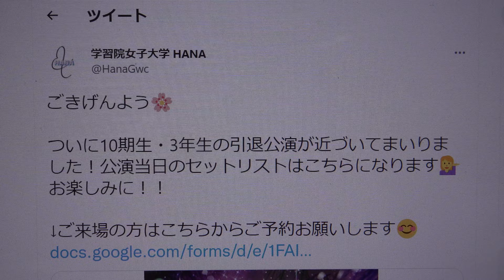HANA10期生🌸3年生の引退公演⑧After LIKE／IVE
掲載許可済　HANA10期生、3年生の引退公演
日時:2022年12/4(日)
▶︎開場 18:30
▶︎開演 19:00
▶︎終演 20:30
場所:板橋区立文化会館　小ホール
1部
①FOREVER 1／SNSD
2部
MC:約5分
PV　約11分32秒
学習院女子大学 HANA
先日は10期･3年生の引退公演にお越しいただきありがとうございました！多くの方々に最後のパフォーマンスをお届けすることができて嬉しかったです😊✨
これからは11時•12期の代になりますが、引き続きご声援よろしくお願い致します！📣
午前11:42 · 2022年12月7日
ついに10期生・3年生の引退公演が近づいてまいりました！公演当日のセットリストはこちらになります💁‍♀️
お楽しみに！！
🌸セットリスト🌸
①FOREVER 1／SNSD
MC:約3分11秒
②LA DI DA／EVERGLOW
③SHUT DOWN／CLASS:y
④CHEER UP／TWICE
⑤Step Back／GOT the beat
⑥RING ma Bell／Billlie
⑦DDD／EXID
MC:約5分
⑧After LIKE／IVE
⑨Girls／aespa
⑩FEARLESS／LE SSERAFIM
⑪Hype Boy／NewJeans
⑫Snake／GirlsPlanet999
⑬FIESTA／IZ*ONE
MC:約12分52秒
HANA10期生、3年生の引退公演が近づいてまいりました！観覧をご希望の方は、以下のformからご予約お願いします！皆さまのご来場お待ちしています😊
日時:12/4(日)
▶︎開場 18:30
▶︎開演 19:00
▶︎終演 20:30

💎UNIKP 2022-23 vol.6 関東予選💎
2022年12/6(火)の関東予選11チームの熱い戦いが始まります👑
UNIKP実行委員会@実行委員募集中
📍開催日程：2022年12/6(火)開場17時　開演18時～
📍会場：白金高輪selene b2
大学対抗K-POPコピーダンスユニット日本一決定戦UNIKP実行委員会の公式Twitter🇰🇷関東予選→12/6(火)、関西予選→12/26(月)、決勝戦→3/1(水)に品川ステラボールで開催🎉
안녕하세요.우리는 하나입니다☝🏻ごきげんよう♪ 学習院女子大学のインカレK-POPダンスサークルのHANAです🌸ガールズグループのカバーダンスをしています！
【ステージ状況】
「HANA BLOOM/学習院女子大学」のパフォーマンスが始まっております。
UNIKP 2022-23 vol.6 関東予選の結果は…？
🏆予選1位 / BEST BOYS TEAM
『Twinkle Boys / 早稲田大学』
👑BEST GIRLS TEAM
『Brisk / 桜美林大学』
です✨
詳細は添付画像をチェック！
関東予選が無事終了しました！
会場にお越しいただいた皆さま、ありがとうございました！
お楽しみ頂けたでしょうか？？ ✨😌
この日まで一生懸命練習を重ねてきた、全出場者へ拍手！👏
関西予選、決勝戦/敗者復活戦も引き続きお楽しみに！！
UNIKP 2022-23 vol.6 関東予選が開演しました✨
11チームの熱い戦いが始まります👑
一体どのチームが決勝への切符を手にするのでしょうか！
個性あふれるパフォーマンスをお見逃しなく！
学習院女子大学 HANAさんがリツイートしました
【💎UNIKP 2022-23 vol.6💎】
【⏰関東予選タイムテーブル公開⏰】
12/6(火)に白金高輪 SELENE b2にて行われるUNIKP 2022-23 vol.6関東予選のタイムテーブルを公開します🌟
詳細は画像をご覧ください！
※タイムテーブルはステージ進行の都合により前後する可能性があります。
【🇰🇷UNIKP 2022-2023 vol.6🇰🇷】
【出場チーム&概要公開🎉】
12/6(火)の関東予選、12/26(月)の関西予選に出場するチームと概要を大公開📣